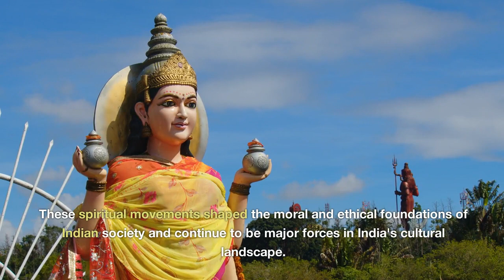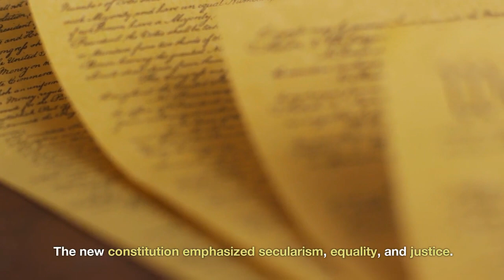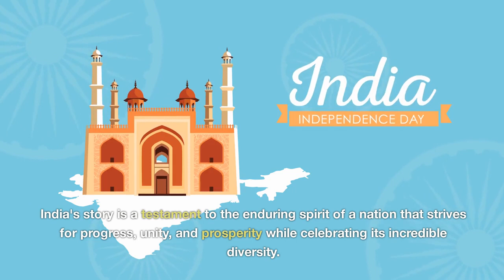India Biography: From Ancient Civilizations to a Modern Nation of Diversity and Resilience"